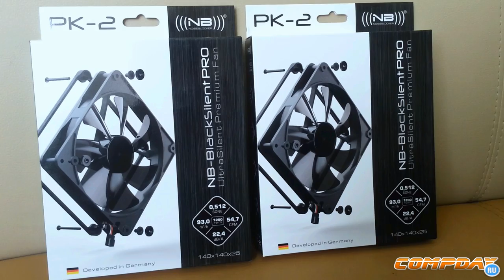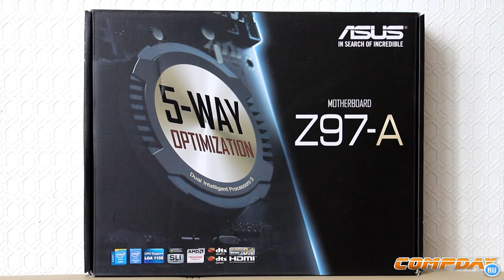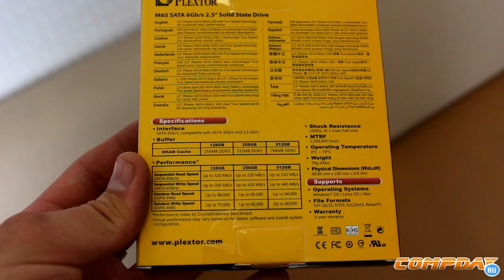Современный ПК Fractal Haswell Refresh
**Трек: Simon Viklund - Full Force Forward

***Конфигурация:
Fractal Design ARC Midi R2
Intel Core i7 4790 (Haswell Refresh)
Gigabyte gtx 780 OC
8Gb 1600Mhz Crucial Ballistix Tactical Tracer
Asus Z97-A
128Gb SSD Plextor M6S
3Tb WD Red
EVGA SuperNova 650W 80+ Gold
2xNoiseblocker PK-2
ASUS PCI-E N15
Deepcool Rockmaster v3.0